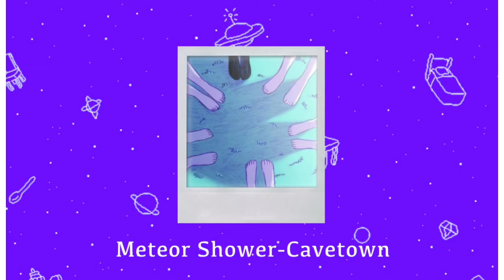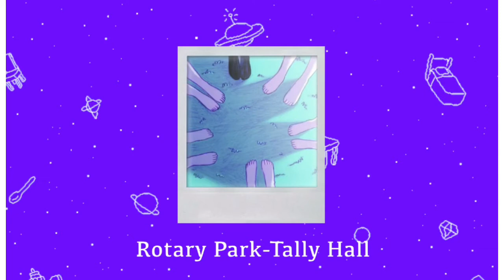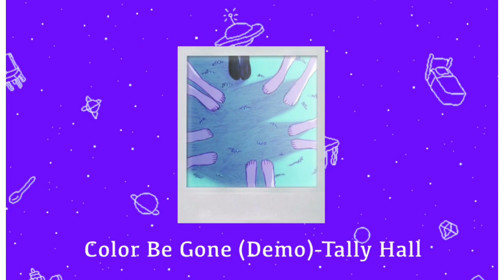OMORI Playlist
0:00 I’d Rather Sleep
1:50 Drop Pop Candy
5:40 Variations on a Cloud
8:52 Meteor Shower
13:13 Mama’s Gun
17:39 Rotary Park
20:54 Brave as a Noun
22:09 Survival Song
24:30 Saint Bernard
26:12 Dead Girls
28:05 Daughter
32:10  Color Be Gone
36:40 My Time